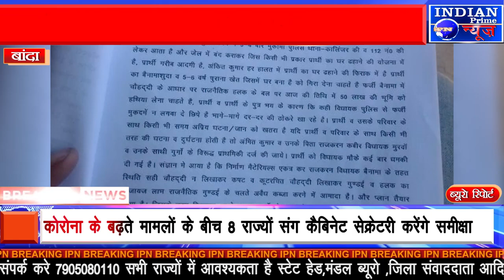IPN NEWS - गरीब किसान की जमीन पर दबंग विधायक जबरन कर रहा कब्जा..